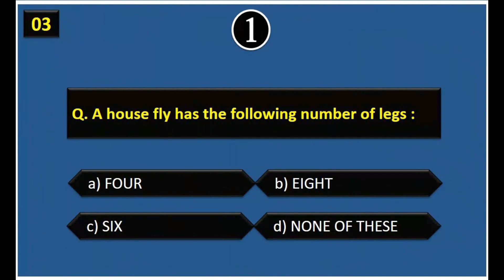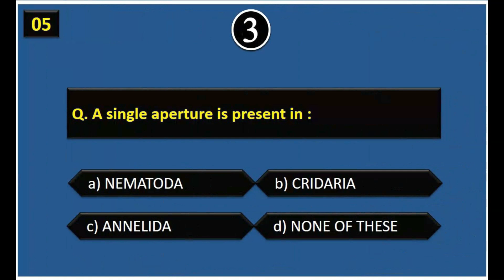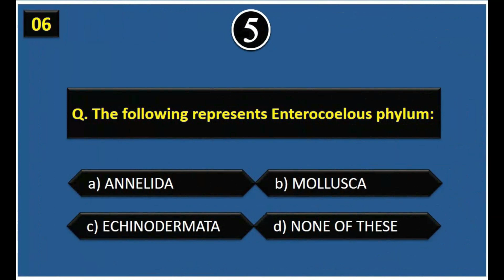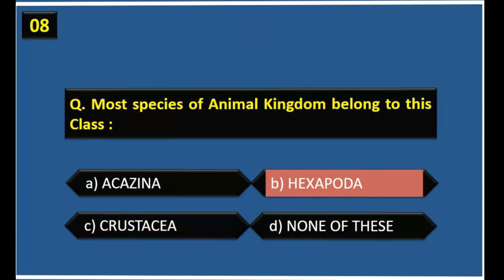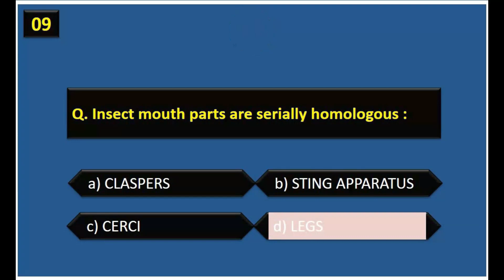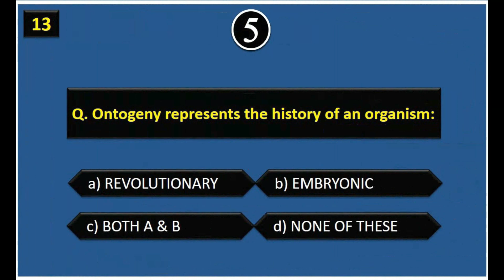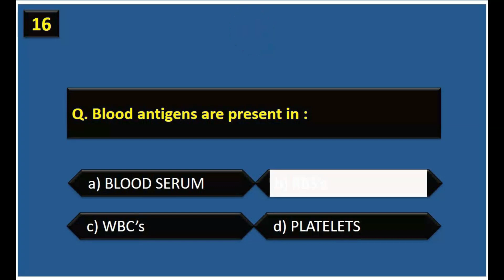Zoology Most Repeated MCQS For Competitive Exams | Zoology Mcqs From Past Papers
Zoology MCQS Bank for Lecturer, Assistant Professor, Subject Specialist, CSS, PCS, PMS, M.A, BS Honours, University Entry Tests, NTS, and all other allied examination.
MCQs on Zoology Questions and Answers
Zoology Questions and Answers for Competitive Exams
Zoology Most Repeated MCQS
Zoology Quiz for PPSC, FPSC, Lecturer And Competitive Exams
Most Repeated Zoology Mcqs in ppsc
Most Repeated Zoology Mcqs in fpsc
Most Repeated Zoology Mcqs in NTS